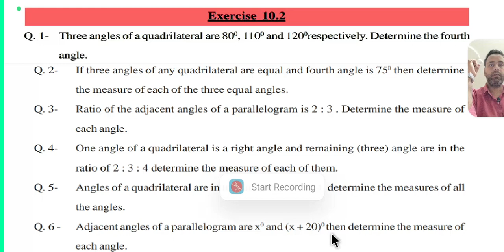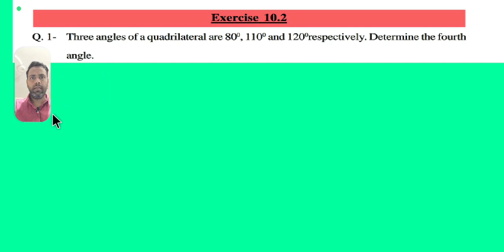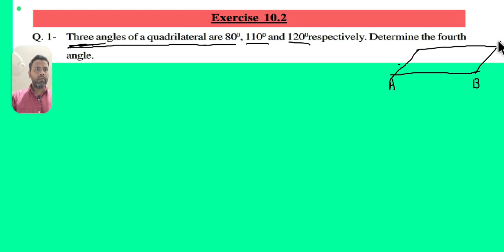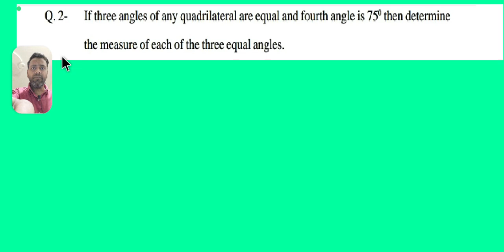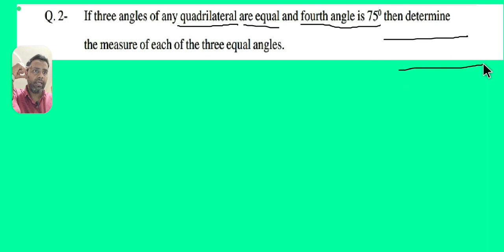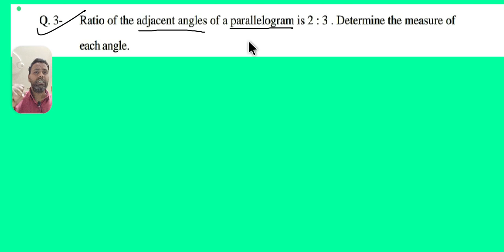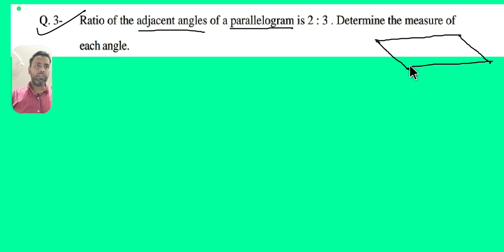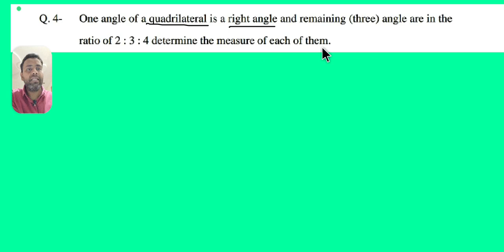CG BOARD Class 8 Math Chapter 10 Polygon I बहुपद I exercise 10.2 I CGBSE I Chhattisgarh I Raipur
class 8 I Math I Chapter 10 I   Polygon I बहुपद  I Exercise 10.2 Concept I Solution video  I part 4 I CG I Chhattisgarh I Board I CGBSE I introduction video I Video I page number123-131 I Practice I Complete solution I maths solution  I Mathmatics I CG Board I @chhattisgarhschoolishere1949    @Genius_Academy  Solution video